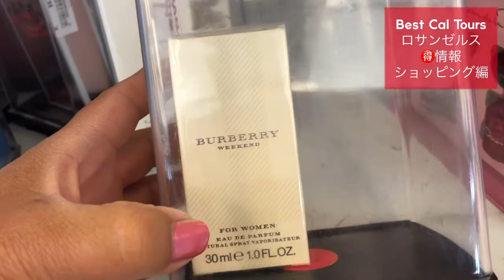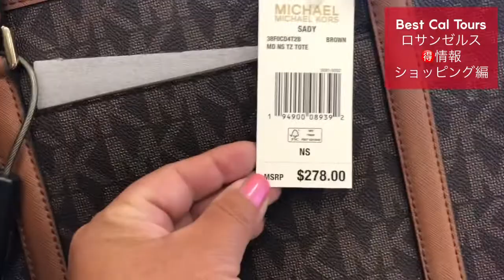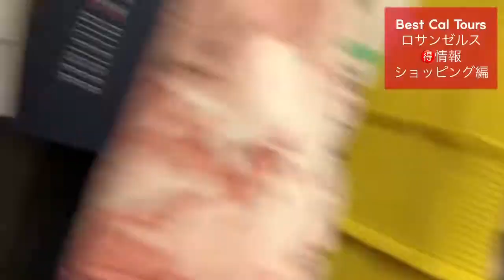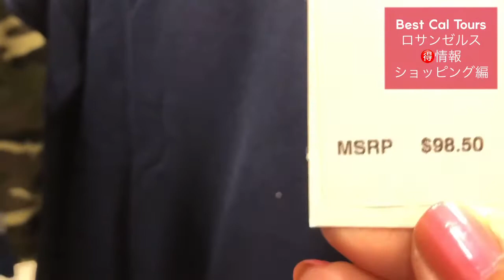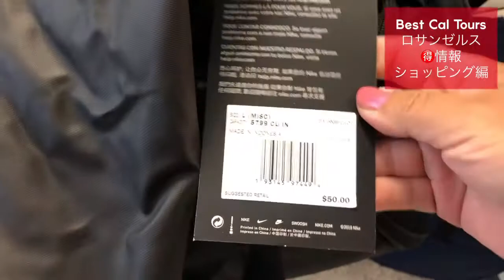ロサンゼルス🉐情報| ショッピング編| パート1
ロサンゼルスの現地ツアー会社Best Cal Tours人気ガイド、Veltra ロサンゼルスコロリでもあるKumiが紹介するロサンゼルスの🉐情報。
今回はショッピング編パート１
節約ショッピングしたい人に超おすすめのROSSをご紹介しております。

ROSSに関しては までどうぞ。